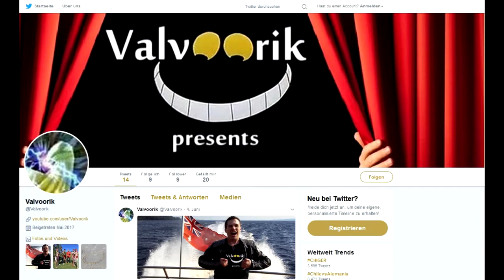Twitter, Projekte & Urlaub [Juli 2017 / Let's Announce]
In diesem Update Video geht es um den Status meiner aktuellen Projekte.

Und ich war "kürzlich" auf Urlaub - ein Extra-Video dazu folgt noch! :^)

Valvoorik presents: Twitter, Projekte & Urlaub [Juli 2017 / Let's Announce]
 Valvoorik